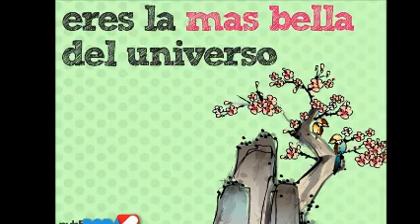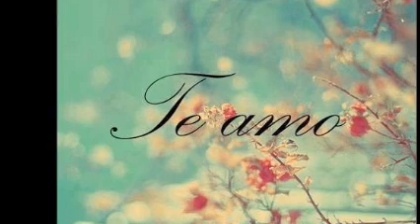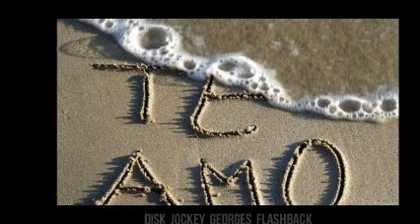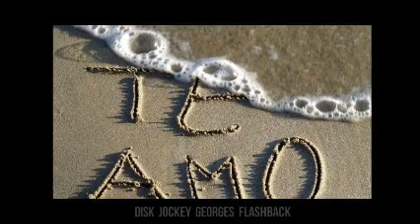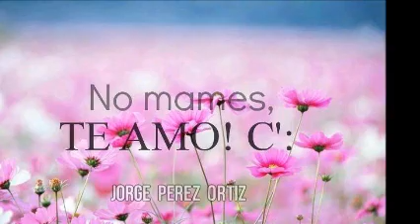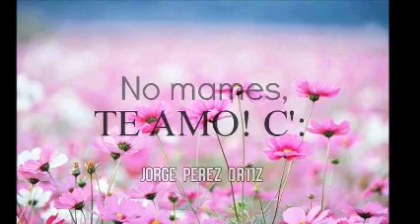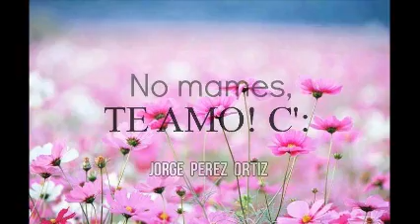¡ En 4 CaNaLeS De YoUTuBe ! & AnTrO MiX & 100 % MeXiCaNo & DiSk JoCkEy GeOrGeS FLaShBaCk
ESPERO SEA DE TU AGRADO Y GUSTO ESTA BREVE RECOPILACIÓN MUSICAL . . SOLO MÚSICA CONTINUA EN VERSIONES ORIGINALES EN ACETATOS EN VINYL . VISITA MIS CUATRO CANALES EN YOUTUBE . PRODUCCIÓN , REALIZACIÓN Y MEZCLAS ; LIC. JORGE PÉREZ ORTÍZ . VISITA Y AGREGATE A NUESTROS ESPACIOS EN FACEBOOK Y MYSPACE . ES DiSk JoCkEy GeOrGeS FLaShBaCk . UN ESTILO PROPIO DE LOS 80´s